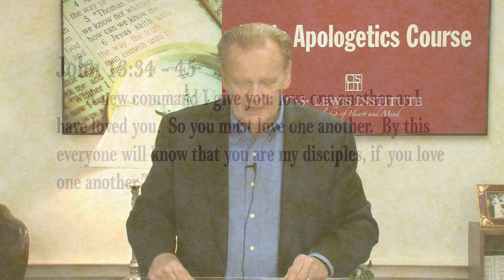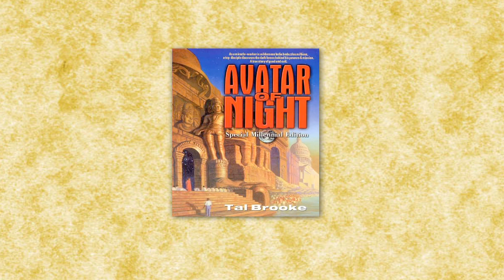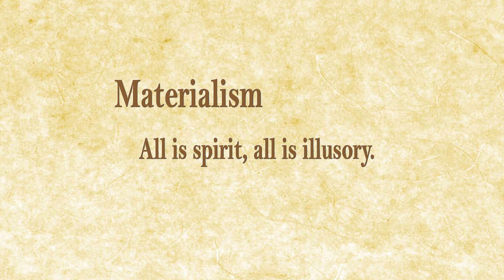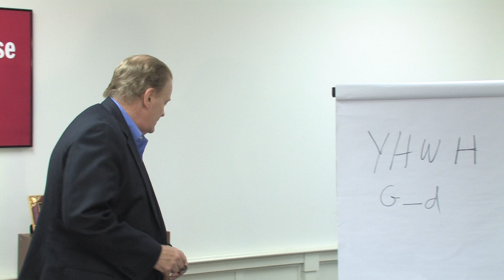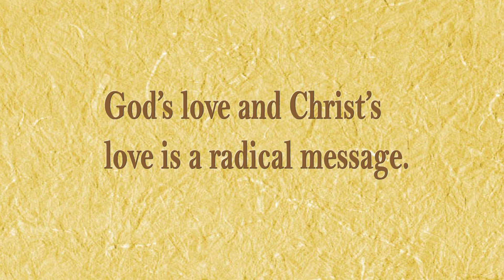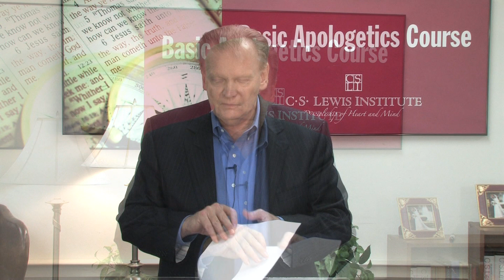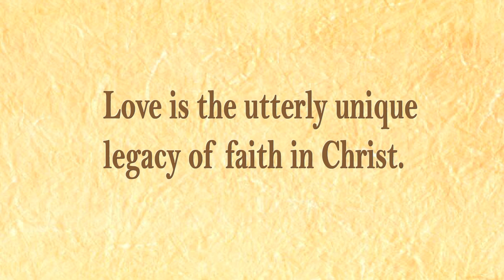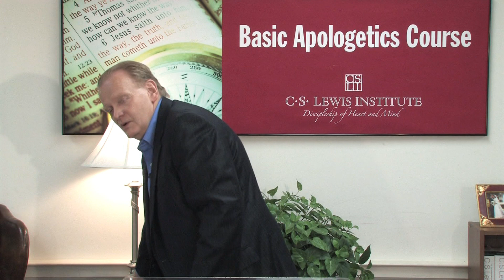The Argument from Agape: Basic Apologetics Course (Art Lindsley)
It is well known that love is central in biblical faith. But few are aware that a central argument for Christ and against other worldviews such as materialism (atheism) and pantheism (New Age) is the reality and nature of Christ’s love. “Agape” love could be defined as the sacrifice of self in the service of another. There is no basis to motivate or justify this kind of love in materialism.

Richard Dawkins (atheist), author of The God Delusion, calls agape love a “genetic misfiring” or a “Darwinian mistake.” He also writes about The Selfish Gene (the title of one of his books). Darwin maintained that even one act of unselfish love would annihilate his system. Christ’s love and that of many believers after him demonstrate such love. Agape love is utterly unique and acts as a pointer to the truth and reality of Christ’s claims. This lecture develops these themes.

This lecture is part of the Basic Apologetics Course from the C.S. Lewis Institute. To access the full series of twenty lectures from Dr. Art Lindsley and the free study guide for this course, please

The C.S Lewis Institute (CSLI) is a nonprofit organization designed to develop disciples who will articulate, defend, share, and live their faith in Christ in personal and public life. If you found this video interesting or would like more information about the Institute, you can visit our